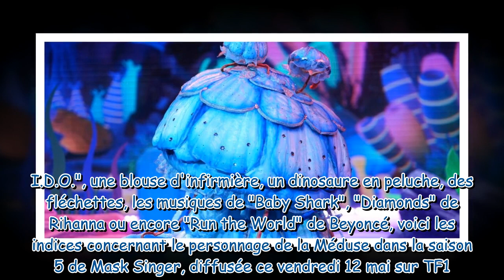Mask Singer : Charlotte Gaccio (Demain nous appartient) se cache-t-elle sous le costume de la méduse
Mask Singer : Charlotte Gaccio (Demain nous appartient) se cache-t-elle sous le costume de la méduse ? La comédienne nous répond !